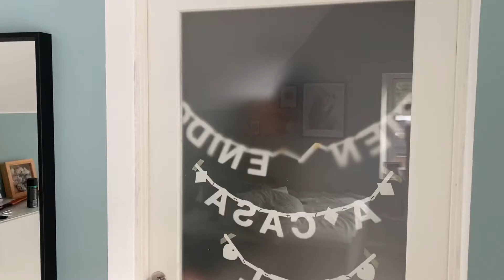When the series doesn’t know how to ship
This one’s to all the different series and anime that don’t get what best girl and best boy means